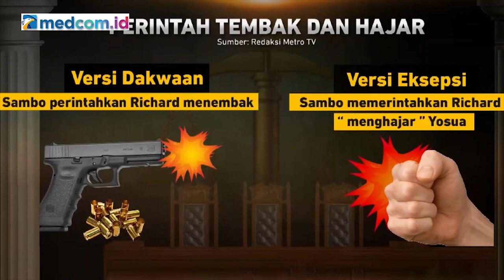PERMINTAAN EKSEPSI DINILAI SEBAGAI UPAYA MERINGANKAN HUKUMAN FERDY SAMBO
Mantan Kabareskrim Polri Susno Duadji menilai persidangan Ferdy Sambo cs sepekan ini sudah on the track dari segi prosedur, persidangan dan surat dakwaan. Namun ada upaya untuk meringankan hukuman dengan beberapa orang yang meminta eksepsi. Susno yakini eksepsi ini tidak ada berpengaruh dan hakim akan menolak.